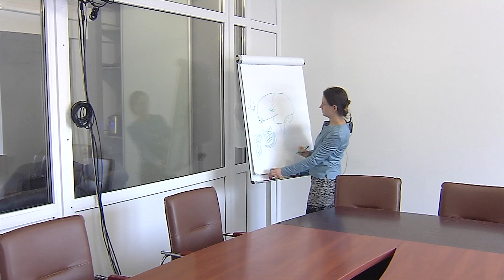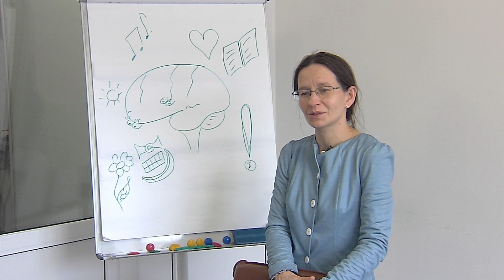Что нужно мозгу для счастья?